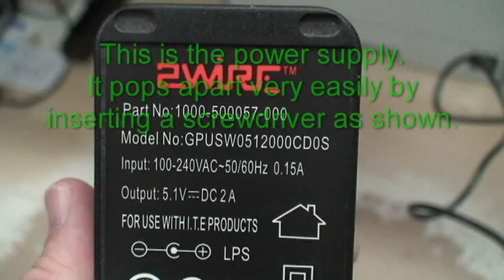2Wire Modem Power Supply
Short video showing componets that fail on 2Wire ADSL modems causing red power light symptom.